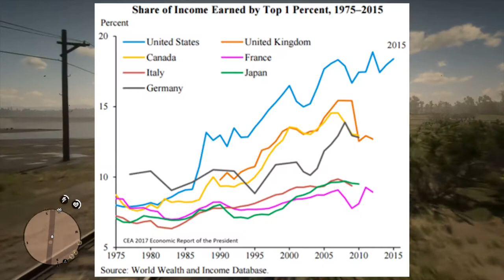Redwood Redemption 2 : Woody's Revenge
Red Dead Redemption 2 : Reach for the Skies Edition

Red Dead Redemption 2 came out and did the usual Rockstar thing where it eats up everyone's free time, including mine.